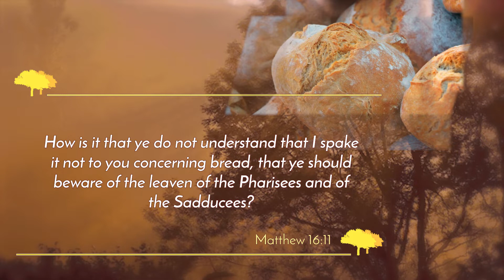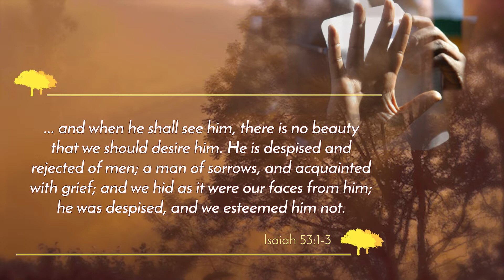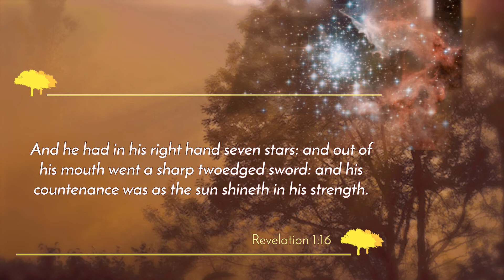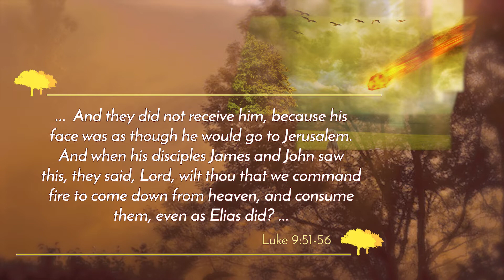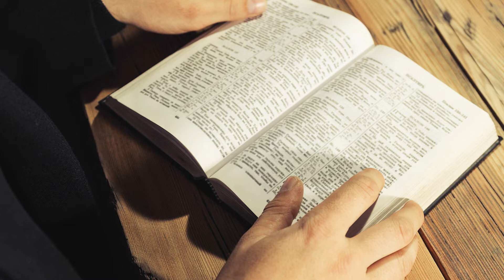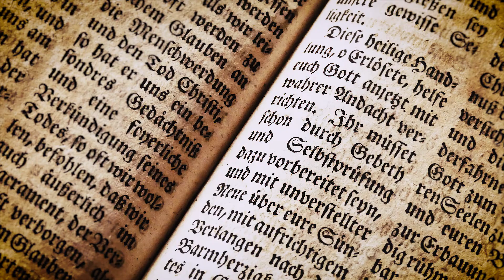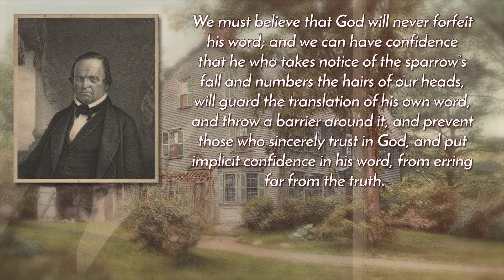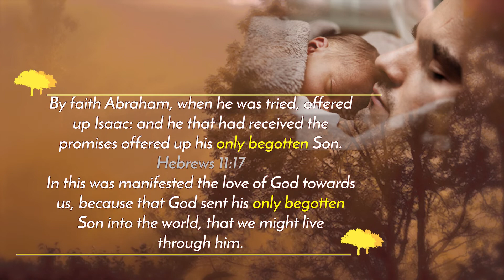A02 How do you read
The Bible often seems to throw up apparent contradictions to the reader. Take for example:

Luke 22:36  Then He said to them, "But now, he who has a money bag, let him take it, and likewise a knapsack; and he who has no sword, let him sell his garment and buy one.

In the above text Jesus tells his disciples to buy a sword just before his death, but then on the night He was taken He said to Peter:

Matt 26:52  But Jesus said to him, "Put your sword in its place, for all who take the sword will perish by the sword.

How do we resolve these apparent conflicts? It is not enough to read the Bible, we must know how to read it so it will make sense and this is the question Jesus put to a lawyer.

Luke 10:26  He said unto him, What is written in the law? how readest thou?

This presentation looks at some key guidelines for reading the Bible that will resolve these apparent contradictions. This is important in our study of the character of God because there are many apparent contradictions that need to be resolved.

This video is from the book called Agape.

This part 2 of 24 in the series.